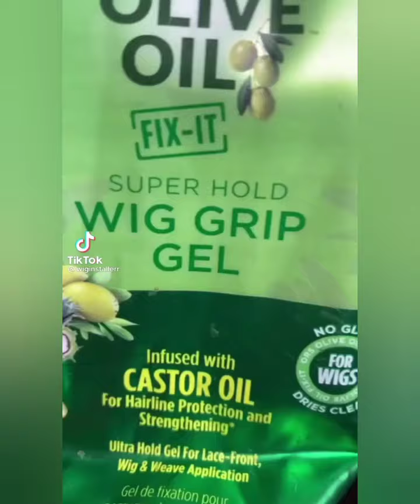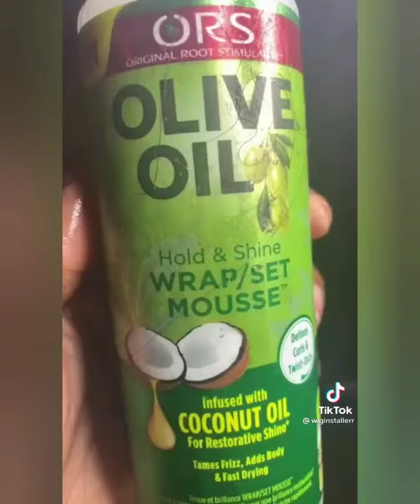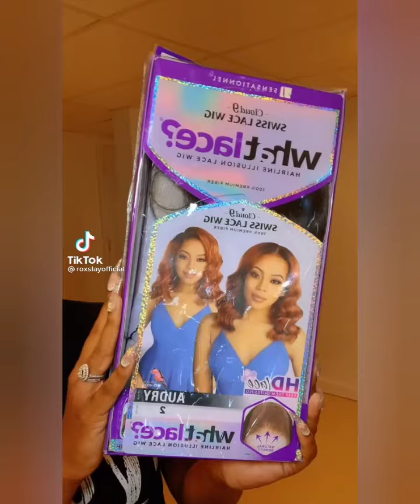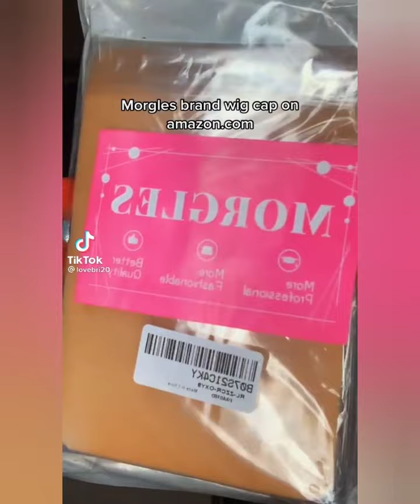How to install wigs for beginners(the hello kitty murder case) 🍒🍒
Hello Dumplings🥺❤️
This video is meant to educate and Satisfy viewers while they watch different ways how to install wigs for beginners and Am also speaking about the (THE HELLO KITTY MURDER).🦋 Subscribe, like and feel free to comment so we can have an open discussion. We are a family over here so please do feel welcome because you all are.

  This video is not meant to infringe or steal videos, only for promoting purposes.

ALL THE CREATORS THAT ARE FEATURED IN THIS VIDEO, THEIR NAMES ARE IN THE VIDEO☃️❄️🤍